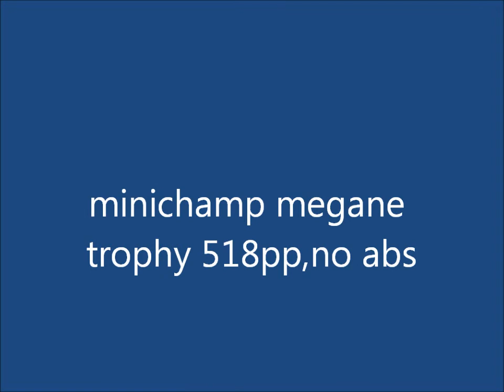minichamp megane trophy gt6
c'était sympa